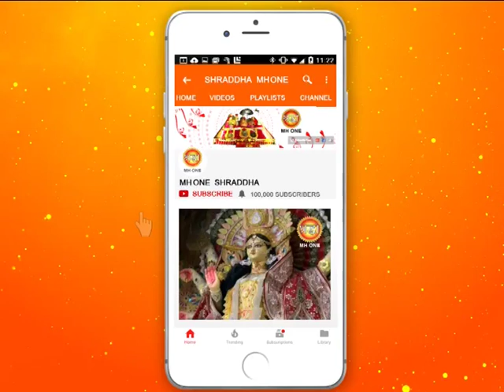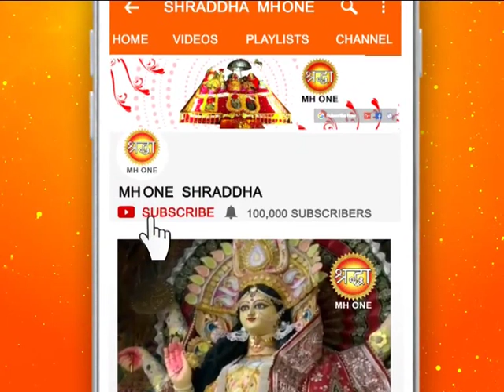शिव खोड़ी सम्पूर्ण प्रातः आरती || Shiv Khori Morning Aarti || 02 April 2019 || Shraddha MH One